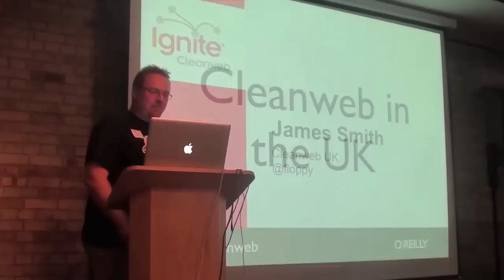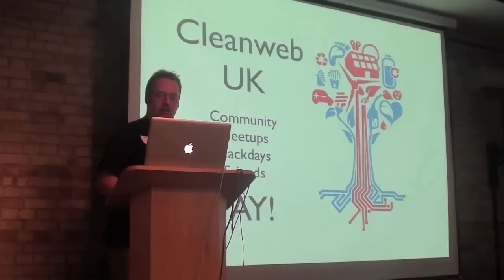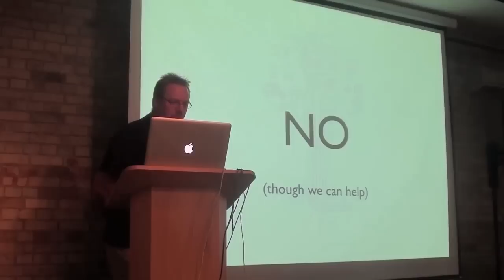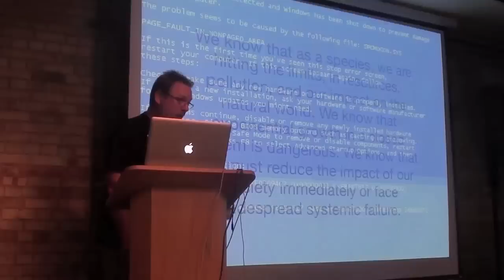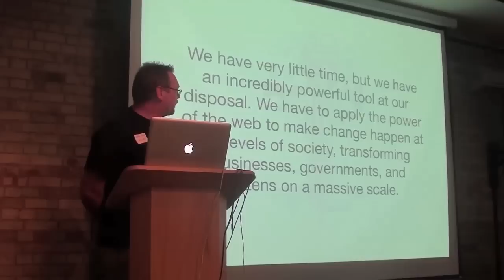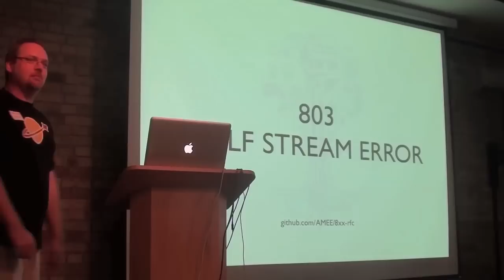Ignite Cleanweb: James Smith, Cleanweb UK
Lead organiser of Cleanweb UK, James Smith, wraps up the event and issues a call to arms to developers with the launch of the Cleanweb Manifesto.